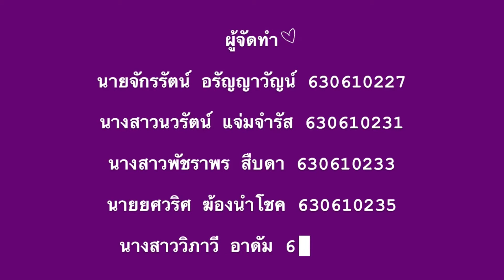พี่พร้อมอาสา (ใหม่เเกะออกจากกล่อง)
ผลงานโครงการวิชา SU301 พลเมืองตื่นรู้ ภาคต้น ปีการศึกษา 2563